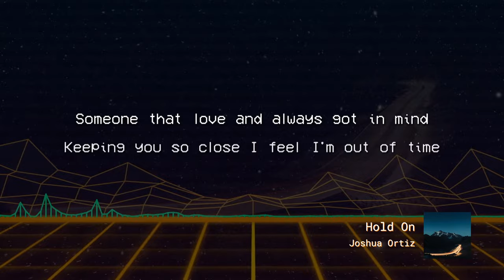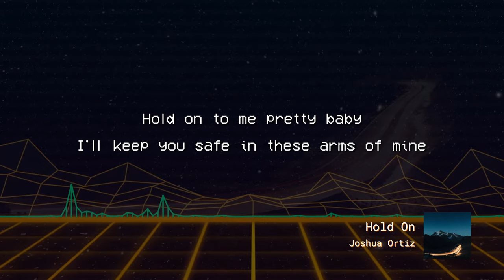Joshua Ortiz - Hold On (Lyric Video)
Music video by Joshua Ortiz performing Hold On (Lyric Video). Joshua Ortiz